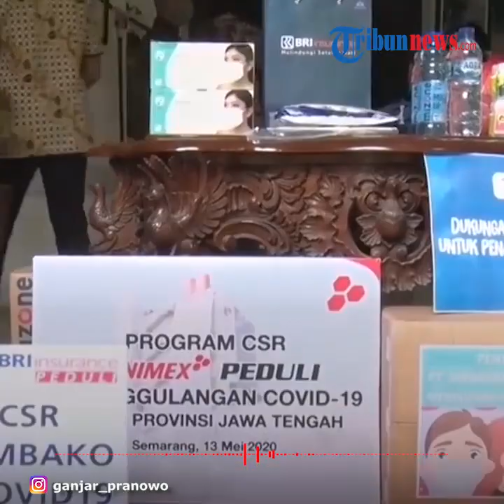Gibran Dapat Pesan Rahasia dari Ganjar saat Serahkan Bantuan, Putra Presiden Jokowi: Ini Rahasia!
TRIBUN-VIDEO.COM - Gibran Rakabuming Raka, putri sulung dari Presiden Joko Widodo atau Jokowi mengaku bahwa dirinya mendapatkan wejangan khusus dari Gubernur Jawa Tengah, Ganjar Pranowo.

Enggan membeberkan apa isi wejangan yang disampaikan, namun Gibran dengan tegas menyangkal apabila hal tersebut berkaitan dengan dunia perpolitikan yang sedang digelutinya.

Dikutip dari Kompas.com, Gibran menegaskan bahwa ia ingin fokus kepada kegiatan kemanusiaan sampai musibah Covid-19 ini selesai.

Diketahui, Gibran yang mencalonkan diri sebagai Wali Kota Surakarya itu memberikan bantuan logistik penanganan Covid-19 ke rumah Ganjar.

Gibran menambahkan, pihaknya juga sudah menyebarkan APD ke kurang lebih 22 rumah sakit di Solo dan sekitarnya.

Disebutkan oleh Gibran bahwa APD yang dibawanya tersebut merupaka asli buatan Solo yang pabrik pembuatannya juga ada di Kota Bengawan itu.

Gibran menyampaikan bahwa pabrik itu bisa memproduksi 7.000 sampai 10.000 lembar per hari dan sudah lolos Kemenkes.

Kegiatan yang dijalankannya itu, kata Gibran turut disokong oleh para relawan yang selama ini mendukungnya.

Ganjar pun mengapresiasi apa yang dilakukan Gibran bersama dengan sejumlah relawannya yang turut dalam aksi penanganan Covid-19.

Adapun bantuan yang diserahkan Gibran kepada Ganjar berupa hazmat sebanyak 2.000 buah, vitamin Helmigs 10.000 sachet, masker N-95 sebanyak 1.000 buah, masker Surgiface 1.000 lembar dan masker kain sebanyak 10.000 lembar.

(Tribun-Video.com)

Artikel ini telah tayang di Kompas.com dengan judul "Serahkan Bantuan, Gibran Dapat Pesan Rahasia dari Ganjar, Apa Isinya?",
Penulis : Kontributor Semarang, Riska Farasonalia
Editor : Khairina